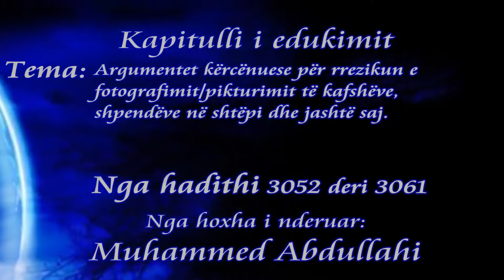79 Sahihu Et-Tergibi ue Et-Terhib - Kapitulli i edukimit - Nga hadithi 3052 deri 3061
Libri që po lexohet dhe shpjegohet është një nga librat e Imam Mundhir-ut (Allahu e mëshiroftë!) i titulluar:
"Sahihu Et-Tergibi ue Et-Terhib - صحيح الترغيب والترهيب" Klasifikimin e haditheve e ka bërë Imam Albani (Allahu e mëshiroftë!).

* Kapitulli i edukimit etj.

1) Tema: Argumentet kërcënuese për rrezikun e fotografimit/pikturimit të kafshëve, shpendëve në shtëpi dhe jashtë saj.

Nga hadithi 3052 deri 3061

Në audio mund ta dëgjoni dhe shkarkoni në linkun më poshtë:

Në video mund ta shikoni edhe në linkun më poshtë:

Mësim i mbajtur pas akshamit në xhaminë pas spitalit në qytetin e Kavajës - Shqipëri në datën 13 Muhar-ram 1444H - 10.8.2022